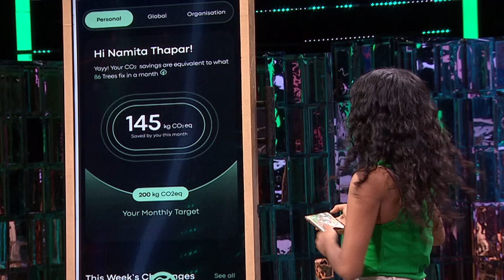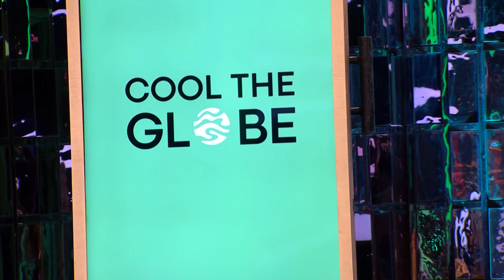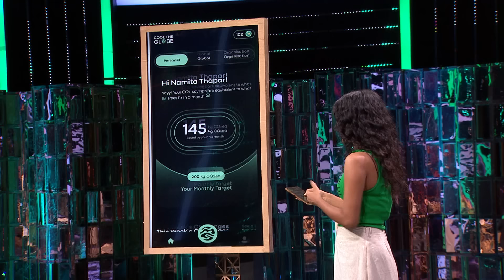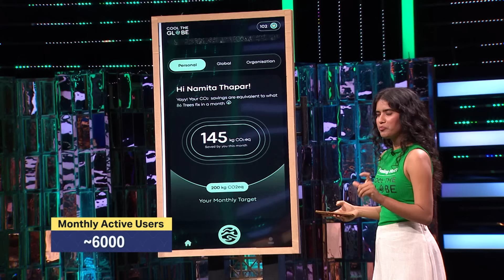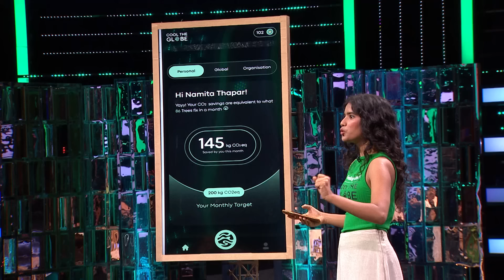Shark Tank India S3 | Biomaterial Science Company ‘Canvaloop’ Gets an All-Shark Deal | Full Episode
‘Cool the Globe’ is an app that helps individuals reduce their carbon footprint. The app gives people 100+ ways to be eco-friendly in their daily lives. The pitcher asks for 25 lakhs for 5% equity. ‘Canvaloop’ is a biomaterial science company that converts agricultural waste into textile fibres and yarns using a zero-waste proprietary technology. The pitchers ask for 1 crore in exchange of 1.33%. ‘Digital Paani’ is a wastewater management platform that tracks and manages the water treatment plant’s health and performs tasks like equipment automation and WhatsApp updates to operators. The pitchers ask for 70 lakhs for 1% equity. Where will the sharks invest?